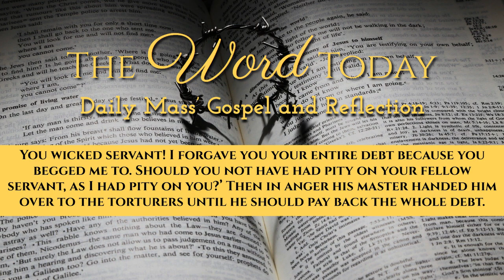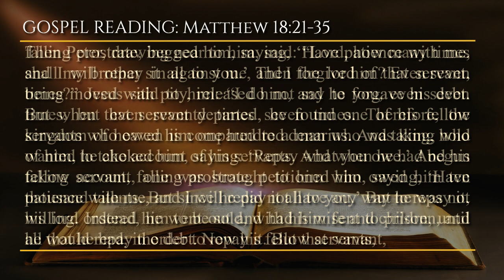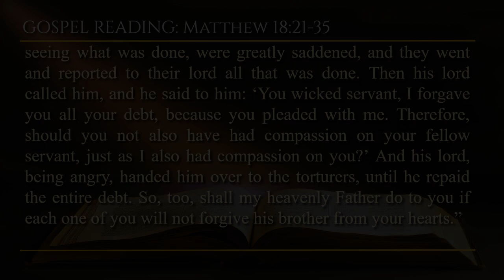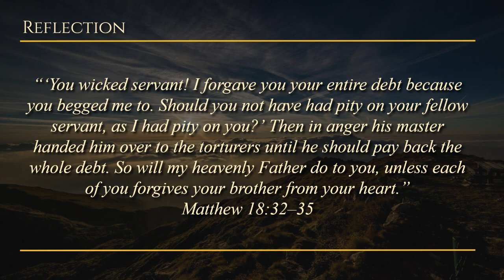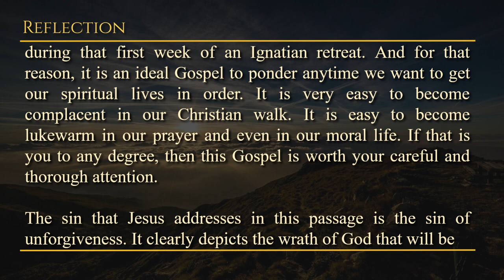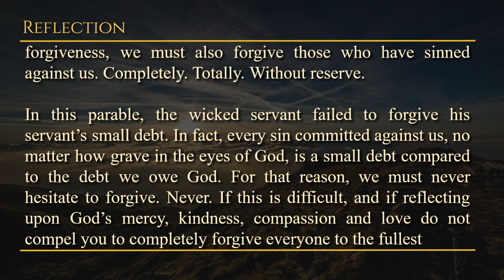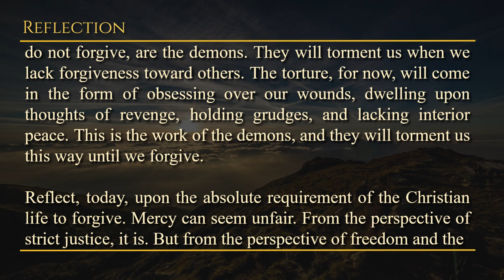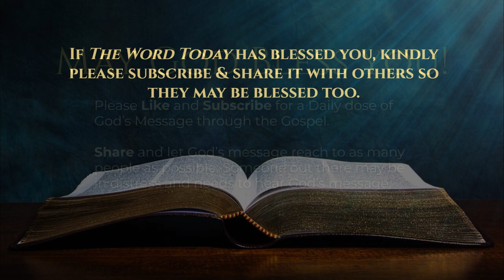Today's Catholic Mass Gospel and Reflection for September 17, 2023 - Matthew 18:21-35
The Price of Unforgiveness

Lectionary: 130

Alleluia: Jn 13:34
I give you a new commandment, says the Lord;

Then Peter, drawing near to him, said: “Lord, how many times shall my brother sin against me, and I forgive him? Even seven times?” Jesus said to him: “I do not say to you, even seven times, but even seventy times seven times. Therefore, the kingdom of heaven is compared to a man who was king, who wanted to take account of his servants. And when he had begun taking account, one was brought to him who owed him ten thousand talents. But since he did not have any way to repay it, his lord ordered him to be sold, with his wife and children, and all that he had, in order to repay it. But that servant, falling prostrate, begged him, saying, ‘Have patience with me, and I will repay it all to you.’ Then the lord of that servant, being moved with pity, released him, and he forgave his debt. But when that servant departed, he found one of his fellow servants who owed him one hundred denarius. And taking hold of him, he choked him, saying: ‘Repay what you owe.’ And his fellow servant, falling prostrate, petitioned him, saying, ‘Have patience with me, and I will repay it all to you.’ But he was not willing. Instead, he went out and had him sent to prison, until he would repay the debt. Now his fellow servants, seeing what was done, were greatly saddened, and they went and reported to their lord all that was done. Then his lord called him, and he said to him: ‘You wicked servant, I forgave you all your debt, because you pleaded with me. Therefore, should you not also have had compassion on your fellow servant, just as I also had compassion on you?’ And his lord, being angry, handed him over to the torturers, until he repaid the entire debt. So, too, shall my heavenly Father do to you if each one of you will not forgive his brother from your hearts.”